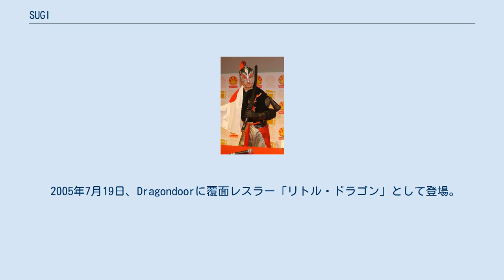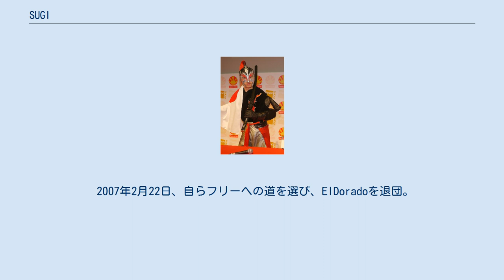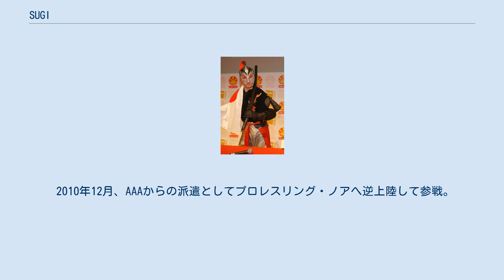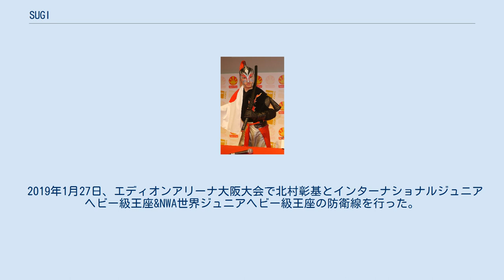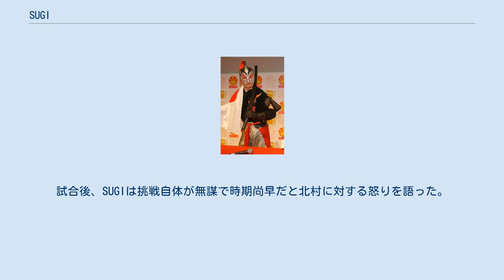SUGI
SUGI（スギ、1983年10月6日 - ）は、日本の覆面レスラー。
本名：杉 卓也（すぎ たくや）。
 プロレスラーになるため、メキシコへ渡り、闘龍門の11期生として入門。
 2003年5月11日、メキシコでデビュー。
 2004年からは、様々な覆面レスラーに扮して活動、闘龍門X解散後はみちのくプロレスを主戦場に活動。
 海外での活動を視野にみちのくを退団、義経のスタイルを継承しメキシコにて「SUGI」として活動を開始。
 2018年1月1日、ZERO1入団。
 2020年12月31日付でZERO1を退団（専属出場契約終了）。
 五次元殺法とも言われる驚異的な身体能力を活かした素早い動きと華麗な空中殺法を得意としている。
 主に名乗ったリングネームにおける経歴を古い順に列記している。
なお、短期間、単発、不定期のもの及び正体が正式に公表されていないが本人である可能性が濃厚とされている。
 闘龍門JAPANで活動していたCIMAのミニ版「ミニCIMA」として、スモール"ダンディ"フジ（現：ラッセ）、SUWAシート（現：Kagetora）、TARUシート（現：道菅康彦）とミニCRAZY-MAXを結成する。
 本家のCIMAに負けず、華麗なファイト、オリジナルホールド、三角跳び式マッドスプラッシュは他団体にも注目視されていた。
 闘龍門X解散までヒールスタイルを貫き、団体最終興行も選手全員がセーラー・ボーイズと踊るなか、1人黙ってポストに座り、最終円陣を組んだ際も一人取り残されたままであった。
 闘龍門Xが活動を停止して2004年9月、みちのくプロレスに企画レスラー「MICHINOKUレンジャー金」で参戦。
 「平安時代からやってきた源義経」をモチーフとする覆面レスラー「遮那王」となり、みちのくプロレス所属選手として再デビューする。
 ファンの一部では「遮那王様」と呼ばれる程の人気を獲得。
 2005年7月19日、Dragondoorに覆面レスラー「リトル・ドラゴン」として登場。
 2005年12月、ゲームソフトPS2『義経英雄伝 修羅』の企画にて遮那王から覆面レスラー「義経」へと元服を果たす。
後に新崎人生から元服祝いとして東北ジュニアヘビー級王者TAKAみちのくとの東北ジュニア戦への挑戦権を獲得したが敗戦に終わる。
元服時は武蔵坊弁慶のコスプレをした新崎人生とタッグを組んだ。
 2006年、プロレスリングElDoradoに窓口を移籍。
 2007年、ふく面ワールドリーグ戦では獣神サンダー・ライガーを丸め込んで準決勝進出という大金星をあげるも、アトランティスに破れて決勝進出はならなかった。
しかし、その勢いに乗ってGAINAに挑戦して念願の東北ジュニアヘビー級王座を獲得。
性格面の特徴としては、冷静沈着でほとんど喋らない。
しかし、上記のライガーから勝利をあげた際は喜びを爆発させて「俺がみちのくを守る」と絶叫した。
それ以来マイクを取るようになる。
 2008年、ザ・グレート・サスケと東北タッグ王座を奪還。
第11代王者組となり、初の東北二冠を達成する。
シングル防衛戦にてタッグパートナーであるサスケを破り師匠越えを果たした。
その後6度の防衛に成功するが、フジタ"Jr"ハヤトとの防衛戦に敗れる。
その後東北タッグ王者からも陥落して、さらにケガにより長期欠場。
その後、自分を鍛えなおす理由に、みちのくのリングを去ることを宣言する。
 2006年4月27日、ElDoradoに移籍して同団体に謎の青い覆面レスラー「エル・ブレイザー」として登場。
前述の通り、みちのくプロレスでの義経と平行しての活動であった。
当初は背に青い羽根を付けていた。
名前のとおり青い炎をイメージしたもので飛び技の時は、飛び散る様子を表現しようとした。
しかし、試合終了後はリングに散らばってしまい、以降は夏服と称し羽根を装着しなくなった。
リング外では遅刻やミラニートコレクションa.t.のダンス練習を邪魔するなど、ある意味問題児扱いされていた。
 2007年2月22日、自らフリーへの道を選び、ElDoradoを退団。
プロレスリングZERO1-MAXを主戦場としてSWORD軍の一員として活動。
 2008年、望月成晃が持つインターナショナルジュニアヘビー級王座に挑戦する。
ミニCIM...